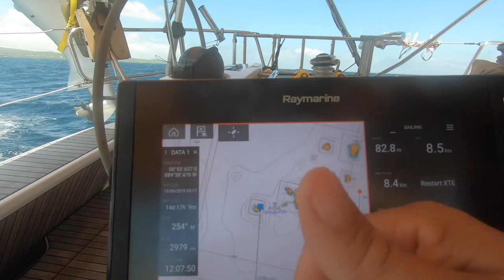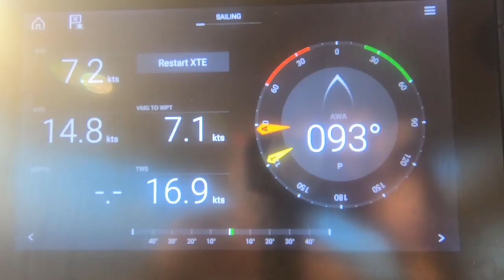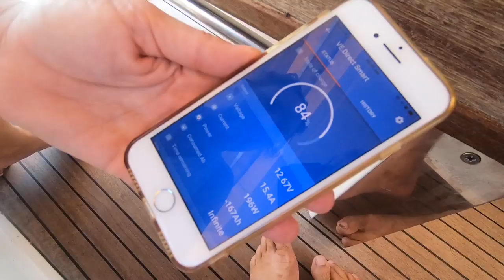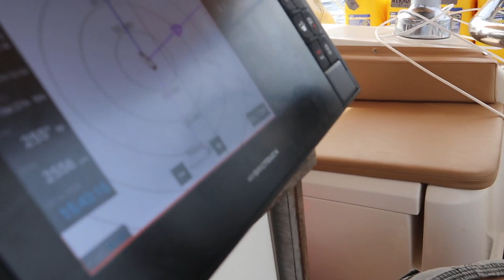Galapagos to Tahiti, steering emergency, 3000 miles Vlog 70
We sailed across the Pacific Ocean! Despite losing our steering and autopilot two days in (massive challenge) we still enjoyed beautiful sunsets, whale watching, fishing, and, of course, lots of wild sailing. It takes some adjusting living inside a large piece of plastic for 18 days. The pace of life is slow at sea. Normal daily activities like cooking, fishing, washing and baking kept us from going nuts and we made it to the beautiful Marquesas islands in French Polynesia sanity intact and we are all still friends.

We are a family of 5. Our 3 kids are doing NZ correspondence school on board. They are growing to love it! What's not to love about 3 hours of school a day and then a different playground for the afternoon every day!

We've traveled from New Zealand to Sardinia in Italy to pick up our boat and we plan over a few seasons to sail her back to New Zealand.

We hope you enjoy following us on our adventures!
We would love to hear from you. Especially if you are interested in doing something crazy like we are! Maybe we can help answer some questions you have?